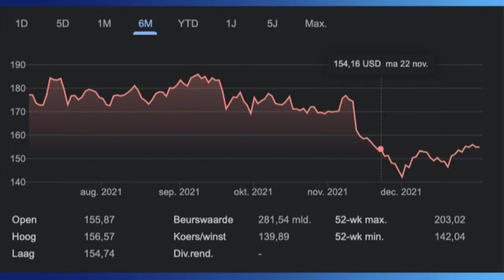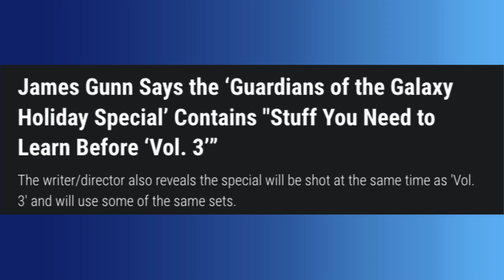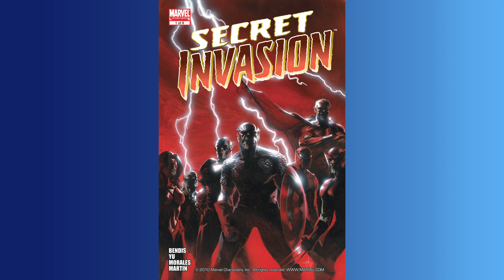Top 10 MOST ANTICIPATED DISNEY+ shows/movies of 2022!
Hi fellow Disney+ watchers! This is a ranking of my 10 most anticipated Disney+ shows/movies/specials.

00:00 Intro
00:30 Honorable Mentions
01:53 RANKING